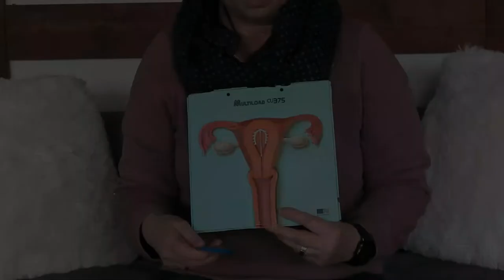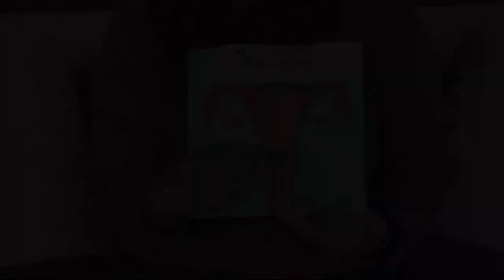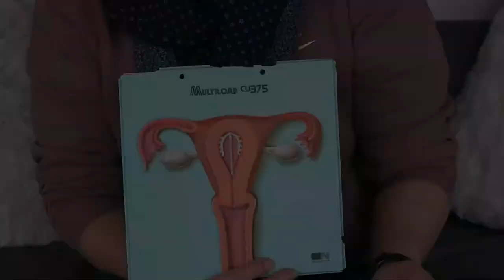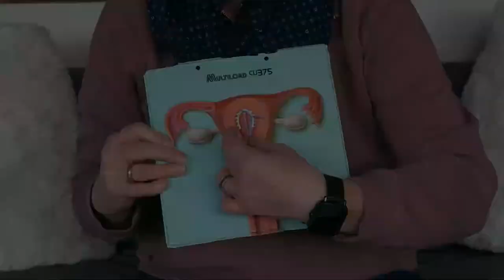Verhütungsmittel im Vergleich!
Welche Möglichkeiten der Verhütung sind vorhanden?
Wie ist das jeweilige Verhütungsmittel anzuwenden und was ist zu beachten?
Welches Verhütungsmittel passt zu mir?

Iris Elste von der Schwangerschaftsberatung vom Caritas Bruchsal e.V.  beantwortet u.a. diese Fragen im Video.
Wenn du noch Fragen hast oder jemanden zum Reden brauchst, melde dich gerne bei uns! ;)

Instagram YOU Östringen:
jugendtreffoestringen
Instagram JUT Odenheim:
jut.odenheim

Caritasverband Bruchsal
Schwangerschafts- und Familienberatung
Friedhofstraße 11
76646 Bruchsal